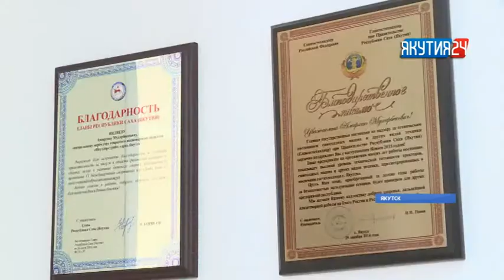Гололед усложнил дорожную ситуацию в Якутии